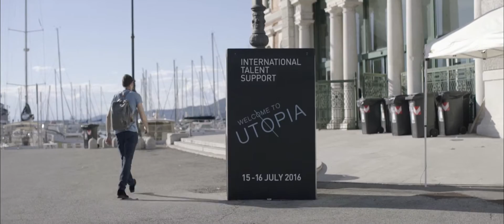International Talent support 2016 - Highlight video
ITS 2016 is a wrap! Check out our recap video of the day's events, the artwork, the design and the people who made it all possible! Cheers to another great year!